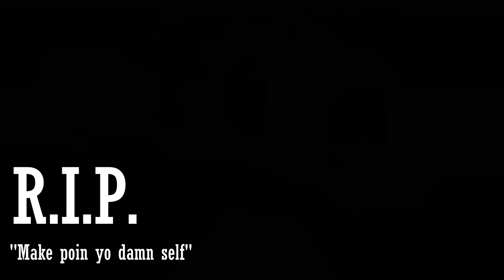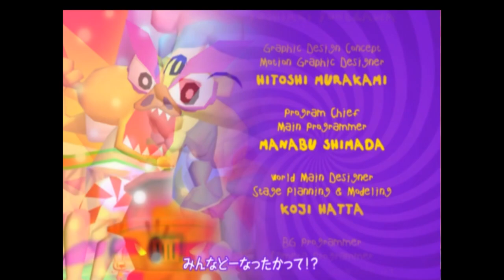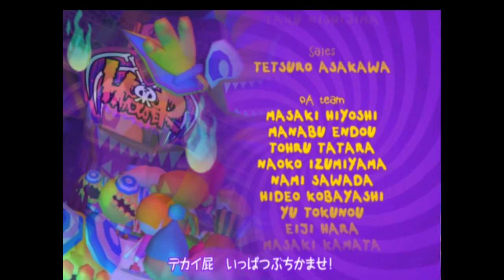The Rest of Poinie's Poin Out of Context